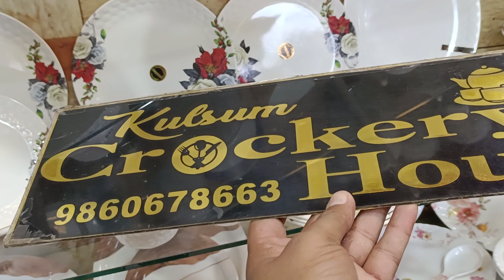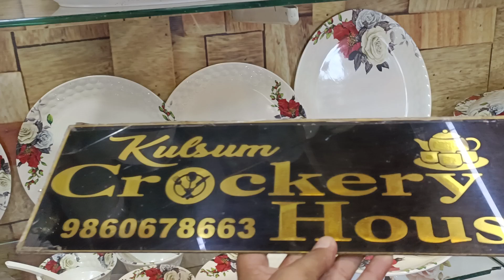MASHA ALLAH 96 PC's 12 members set at only 4500₹ T&C limited stock huryup KULSUM CROCKERY 9860678663